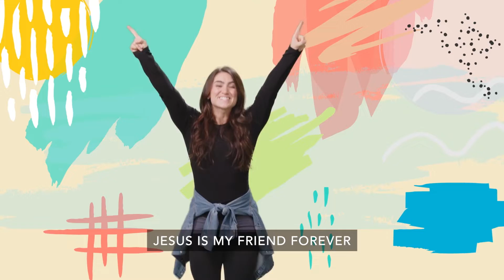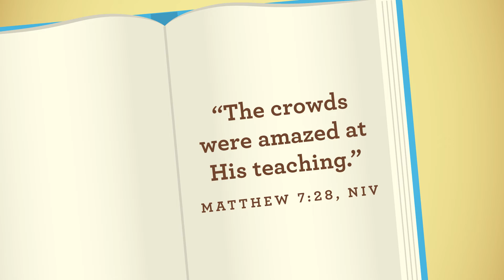First Look 1-2-22